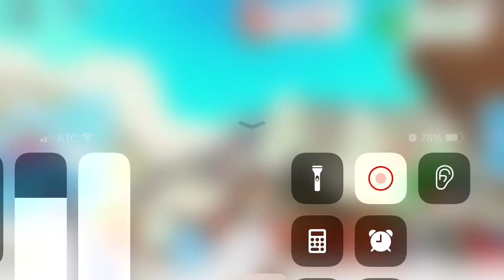*Day 13*Advent Calendar